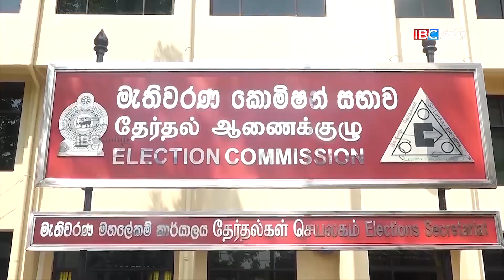U.S செனட் ரணிலுக்கு ஆப்பு ? வெளியுறவுகுழுவின் கடுமை சுருதி! | Seithi Veechu | Srilanka